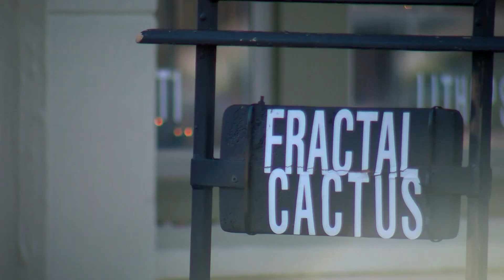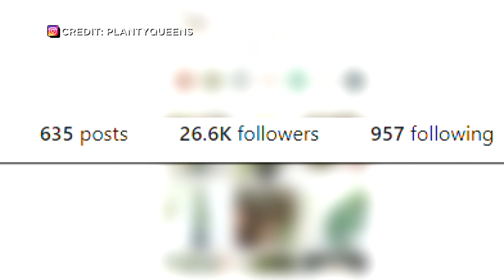House Plant Craze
shot for WCCO -TV in 2022
reporter Erin Hassanzadeh